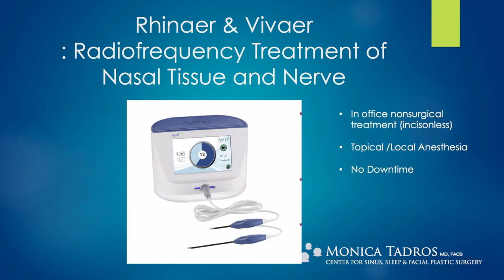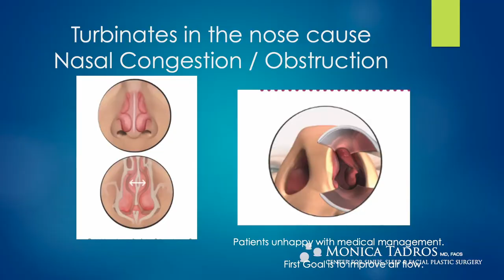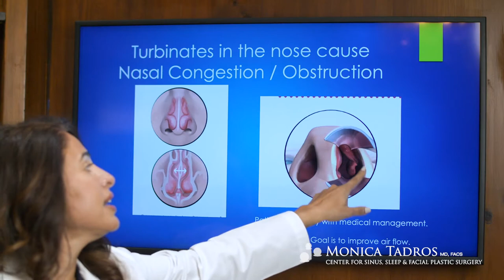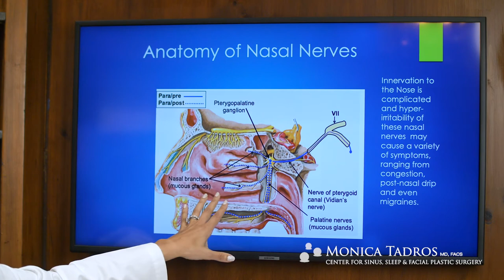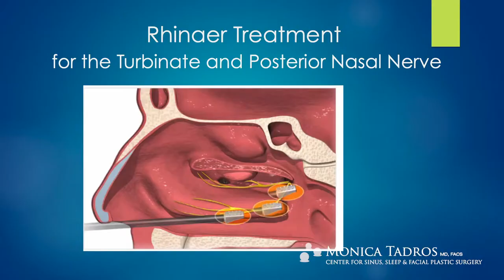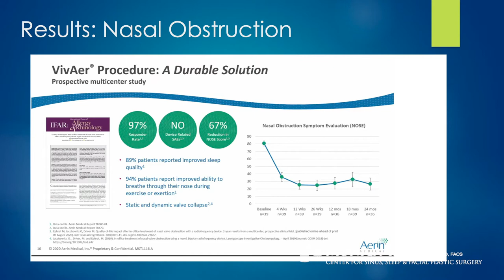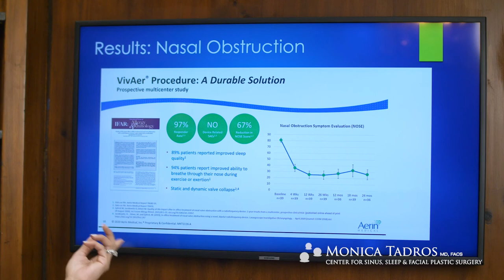What Non-Surgical Procedures Are Available To Help My Nasal Obstruction?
Dr. Monica Tadros is a double-board certified ENT and facial plastic surgeon, treating a LOT of patients with difficulty breathing through their nose. The Center for Sinus, Sleep, and Facial Plastic Surgery now offers two non-surgical procedures for patient suffering from nasal obstruction, VivAer and RhinAer. These two technologies use radiofrequency to gently shrink and remodel the nasal tissues and weaken overactive nerves in the nose. Both procedures are done in our New Jersey and New York offices, and do not require general anesthesia. Most patients go back to work the very next day.

In this video, Dr. Tadros details the anatomy of the nose, whether VivAer or RhinAer is right for you, and more.

Are you a candidate? Take The Nose Test to find out